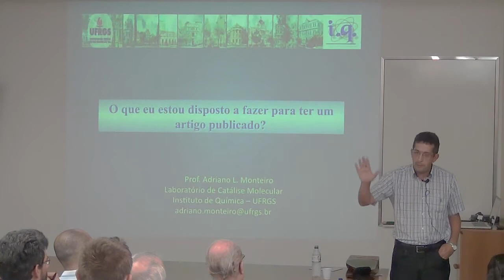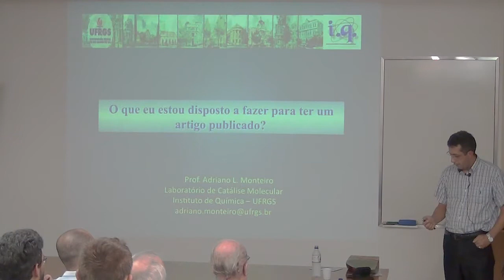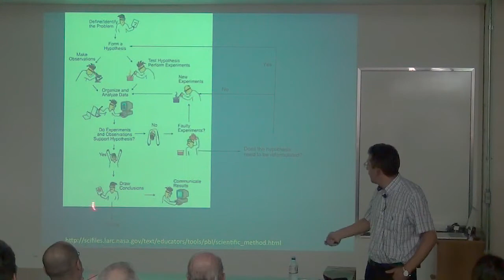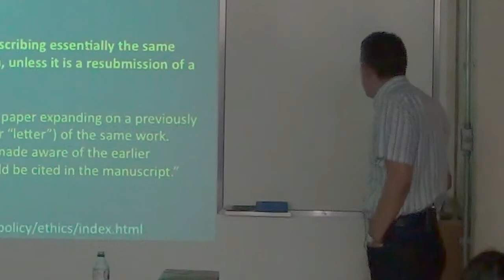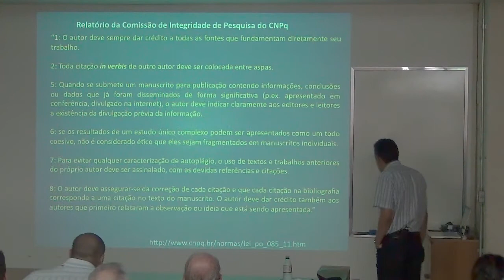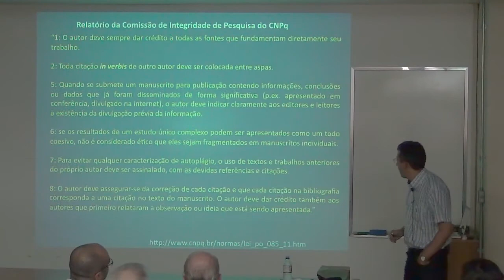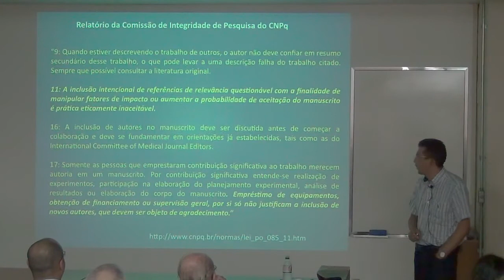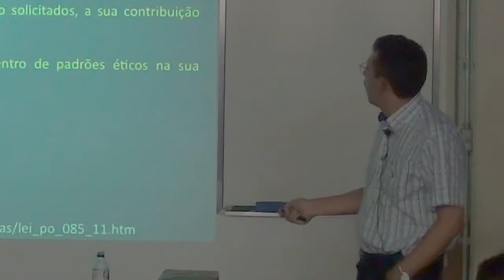1º Ciclo Ética na Ciência: O que estou disposto a fazer para ter um artigo publicado? Pt.1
1º Ciclo de Seminários sobre Ética na Ciência realizado pelo Programa de Pós-graduação em Química da UFSCar (PPGQ) no Departamento de Química da UFSCar no dia 16/03/2012.

1ª parte da palestra "O que estou disposto a fazer para ter um artigo publicado?" do Prof. Adriano L. Monteiro da UFRGS